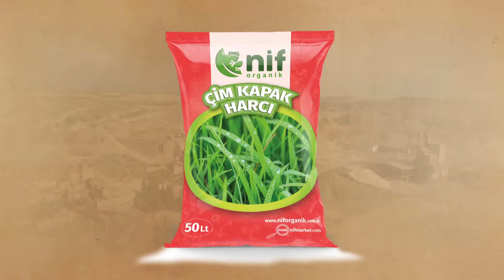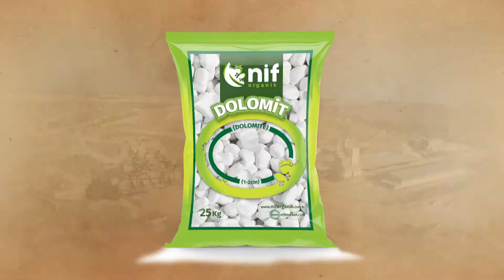Nif Organik Tanıtım Filmi